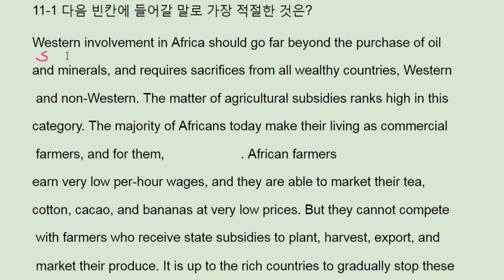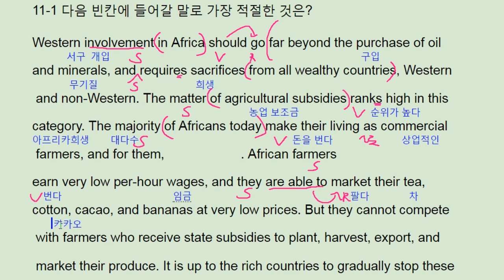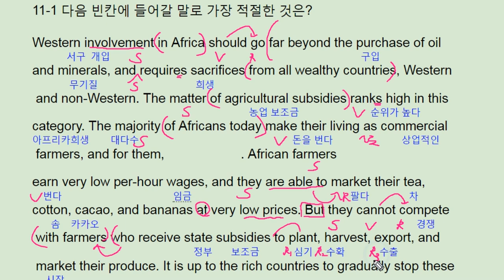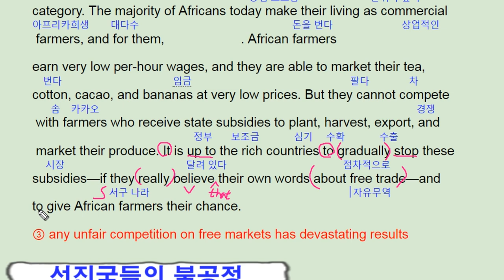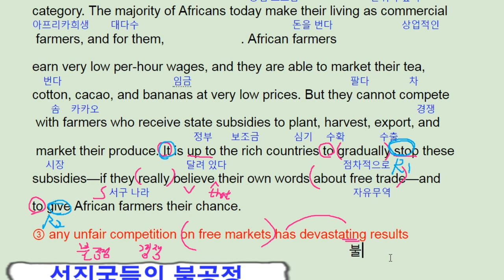ebs 리딩파워 유형편 완성 11강 practice 1 africa free trade - 번개콩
고등부: 창원 신월고, 토월고, 사파고,  대암고, 남고, 경상고, 경일고, 중앙여고,
 중등부: 대방중, 사파중, 남산중, 토월중, 상남중
초등부: 남양초, 남산초